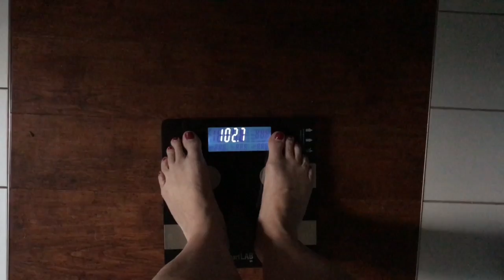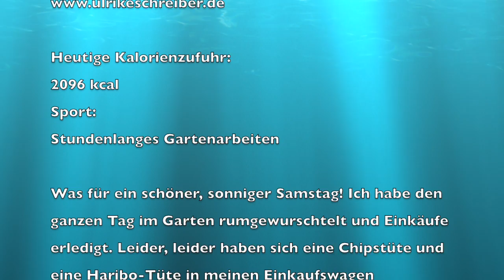35. Tag Sa 25.03.2017 Uli nimmt ab! 2.0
Was für ein schöner, sonniger Samstag! Ich habe den ganzen Tag im Garten rumgewurschtelt und Einkäufe erledigt. Leider, leider haben sich eine Chipstüte und eine Haribo-Tüte in meinen Einkaufswagen geschlichen, die dann auch sofort eliminiert wurden! Dadurch hat sich die Kalorienbilanz heute auch negativ ausgewirkt! Dafür war ich den ganzen Tag an der frischen Luft, vielleicht amortisiert sich das ja  irgendwie...morgen ist Wiegetag, wir werden sehen!